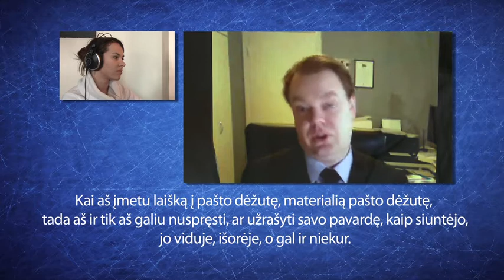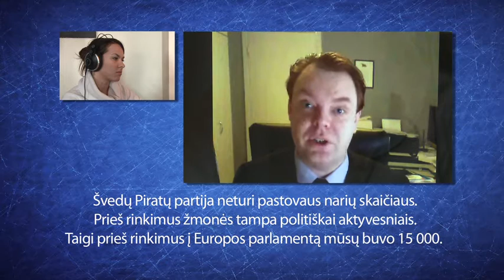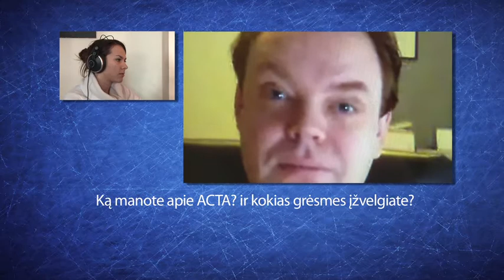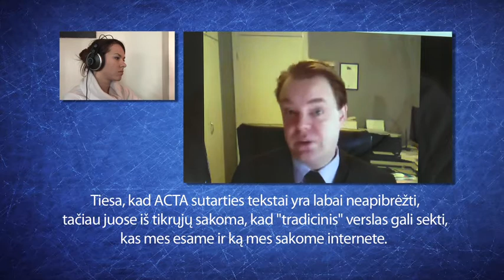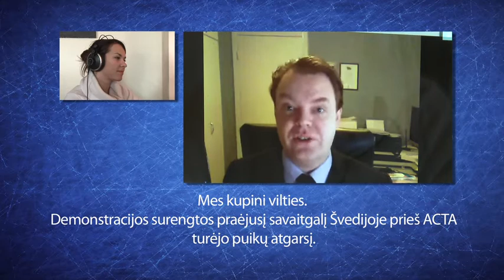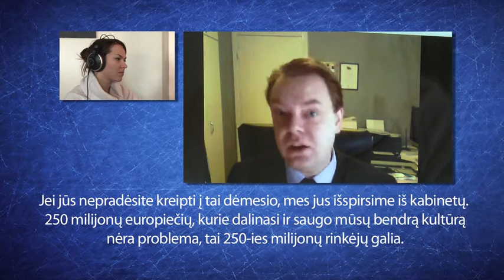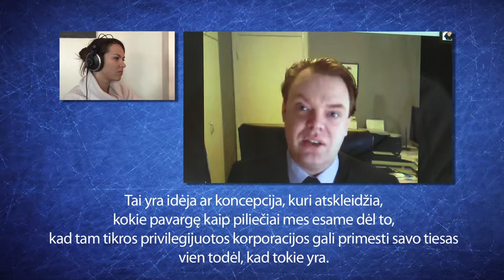Interviu su pasaulinės Piratų partijos įkurėju Rick Falkvinge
Tv Laidos "Auksarankiai" (BTV 19.00 šeštadieniais)
Interviu su Piratų partijos įkurėju Rick Falkvinge

Eazytv/ Bigadventure.

Interview with Pirate party founder Rick Falkvinge for Lithuanian Tv program "Auksarankiai"
BTV channel